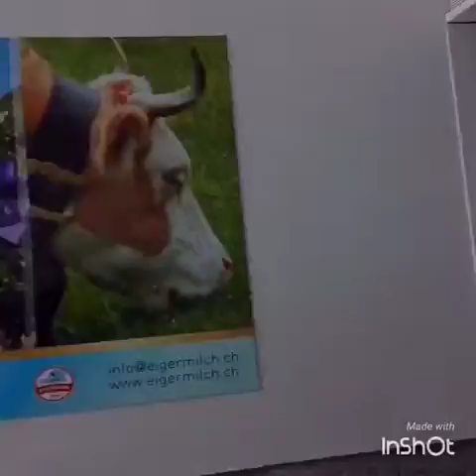!!! TRAVEL TO SWITZERLAND !!! (HD)